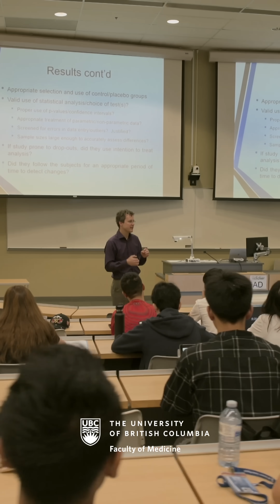UBC Medicine Vancouver Summer Program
Ready to take your education and career aspirations to the next level?

Join for a transformative experience and journey in the UBC Vancouver Summer Program (VSP) in Medicine!

📚 This four-week academic program offers a once-in-a-lifetime opportunity to:
✅ Study at one of the world's top medical schools and universities
✅ Build essential skills to fuel your future success
✅ Dive into groundbreaking health and life sciences research
✅ Experience Canada's unique culture, society, and education style
✅ Explore the breathtaking city of Vancouver, British Columbia
✅ Connect with peers from around the globe

Explore our course packages and secure your spot for the June & July sessions